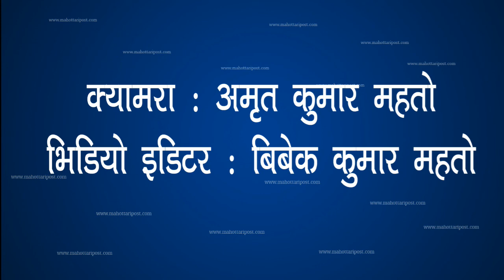बर्दिबास खानेपानी तथा सरसफाई उपभोक्ता समितिको चुनावको तयारी तिब्र